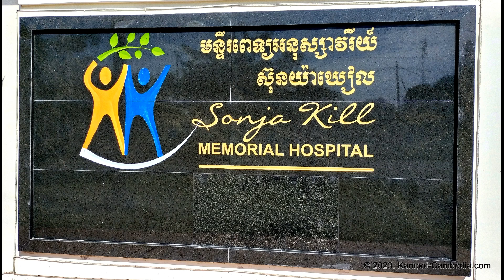Sonja Kill Memorial Hospital in Kampot, Cambodia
A non-profit hospital and training center in Kampot, Cambodia, that improves the health of families and their communities by delivering high-quality, patient-centered care, regardless of their ability to pay.

In Kampot, in the Khmer language (Cambodian), we call it Bokor Mountain Hospital.  Watch the video, and see why.

And we're really thankful for that!
Good Job!
Thanks!